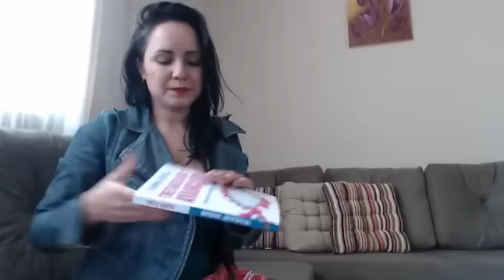Meditação para momentos de desespero + Japamala e Ho 'oponopono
Esta meditação é especial para você que está passando por um momento de aflição muito grande.

Também no video, falo sobre o Japamala e ensino a usar com Ho' oponopono e o conteúdo de um curso DNA Avançado de Thetahealing.

Com amor,

Roberta Dias

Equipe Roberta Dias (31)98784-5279